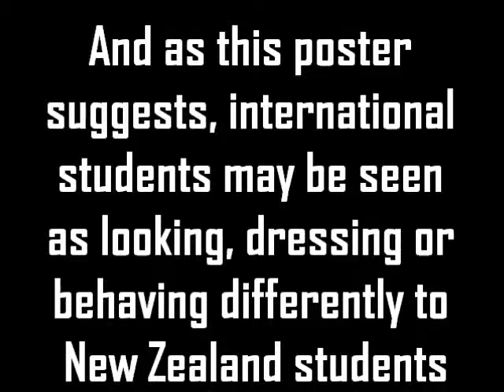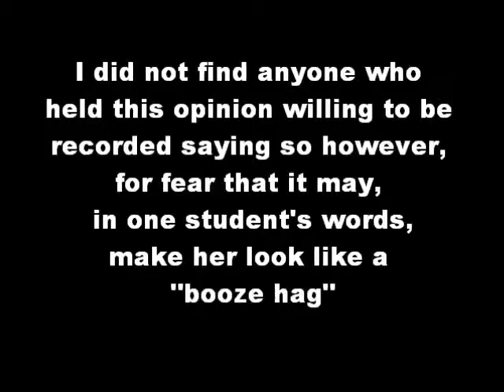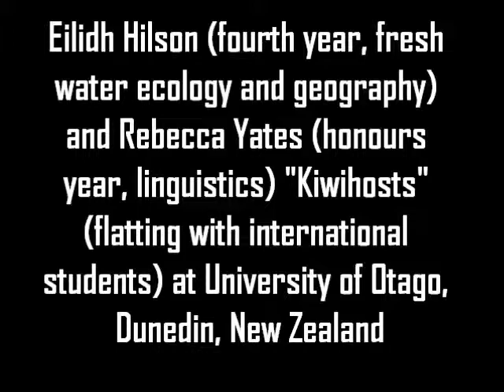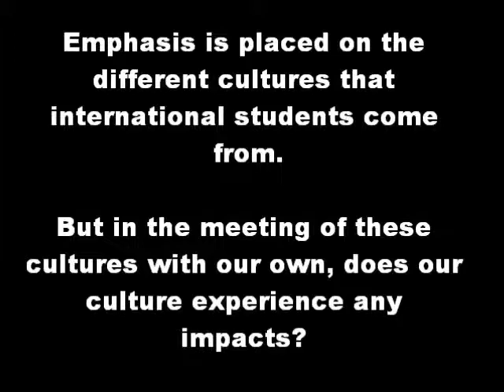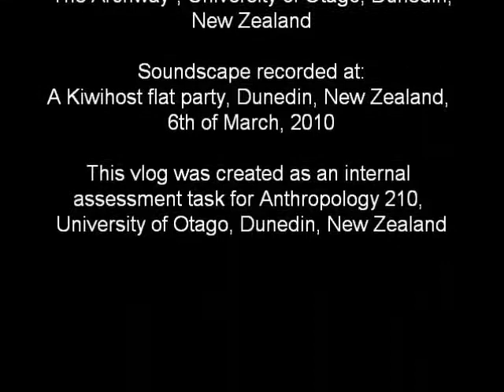Interviews with and about International Students at Otago.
Interviews with and about International Students at Otago by Helen for ANTH210